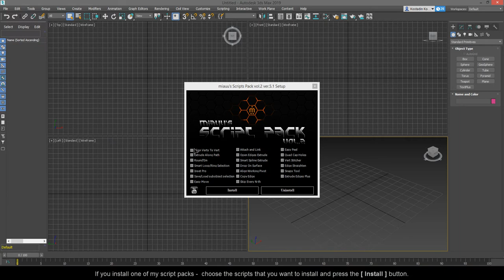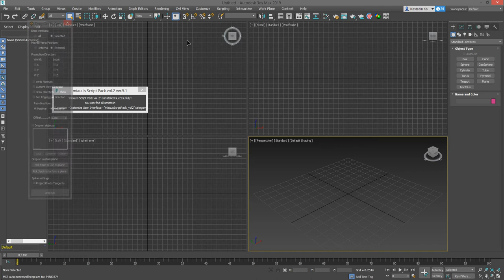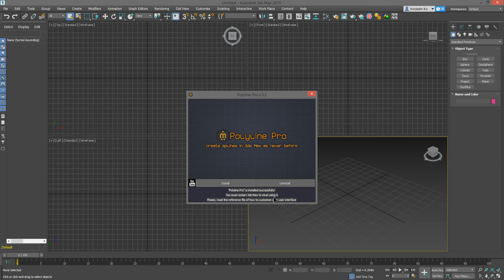How To Install miauu's maxscripts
Video tutorial of how to install my scripts in 3ds Max.